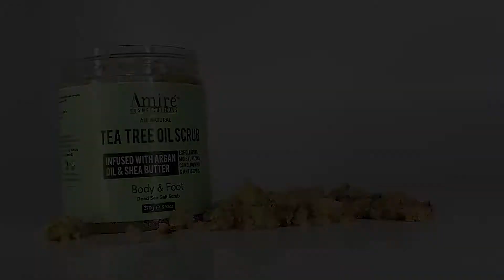Tea Tree Oil Scrub: Body and Foot Exfoliator by Amire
Amire Cosmetics is back with our All Natural Tea Tree Oil Scrub with Argan Oil and Shea Butter made from all natural ingredients. This is made from the salt of the Dead Sea and contains all of the areas healing properties.